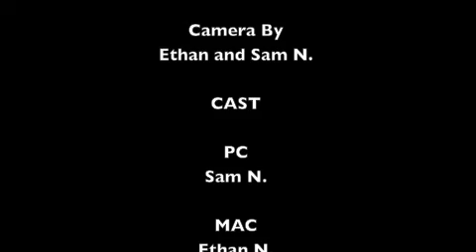MAC V.S. PC The Office Claim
UPDATE 4/24/2012:
I definitely went overboard with the MAC vs PC thing, with this film. I hadn't discovered Final Cut yet, so that's why I was supporting iMovie a lot.